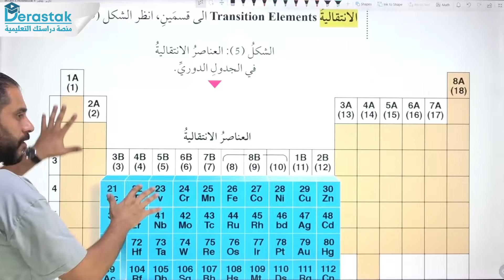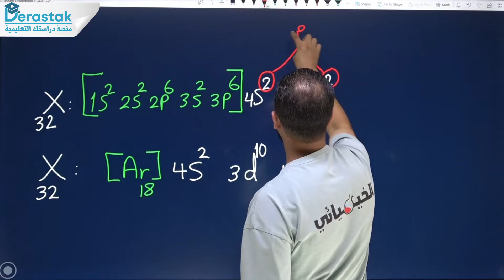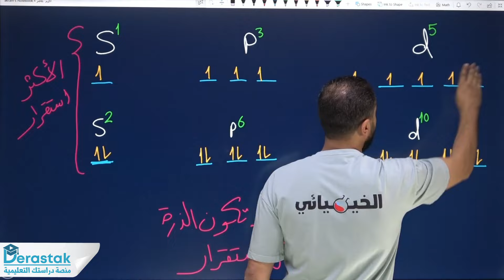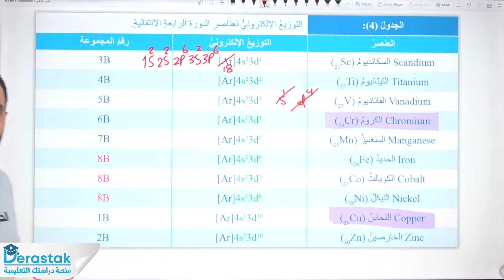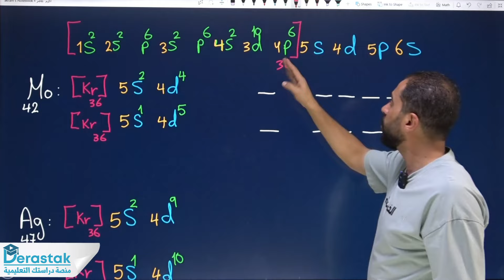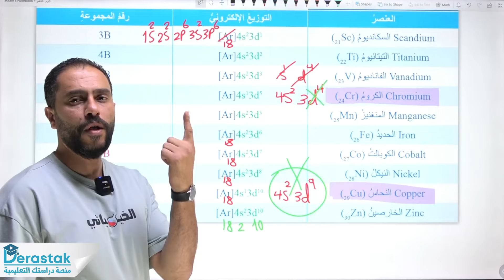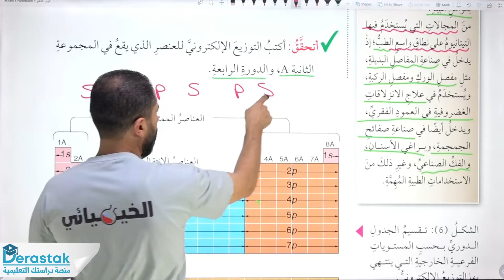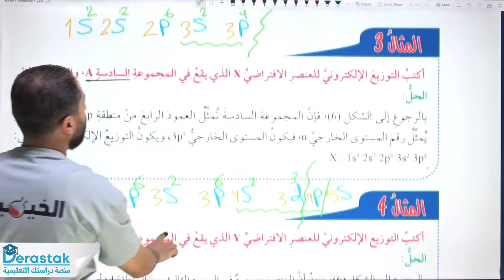العناصر الانتقالية || الكيمياء || الصف العاشر || أ. أكرم الأحمد